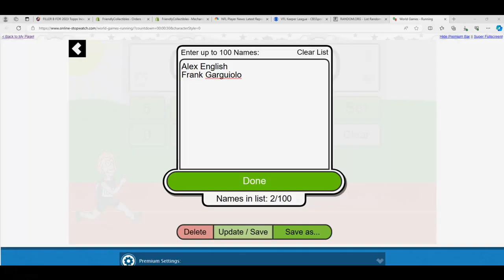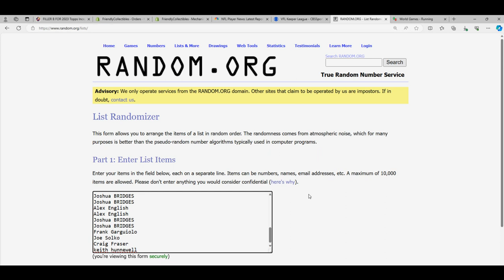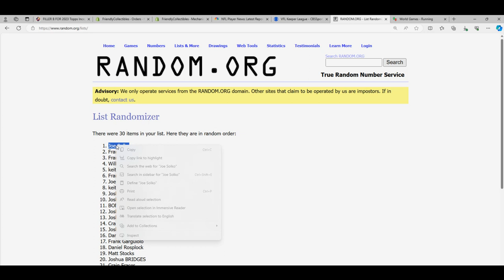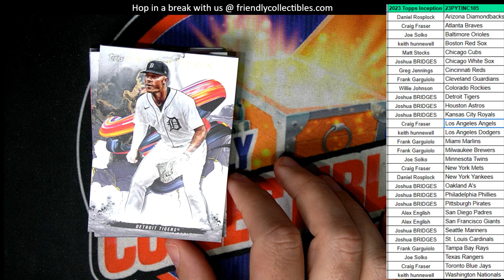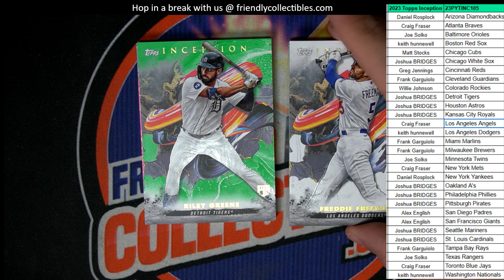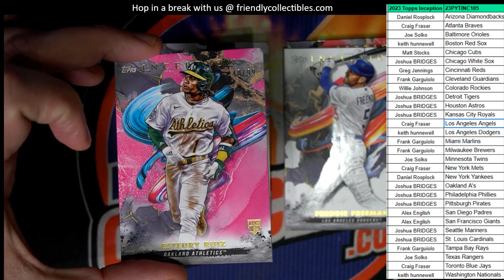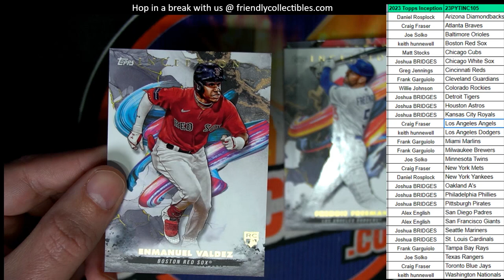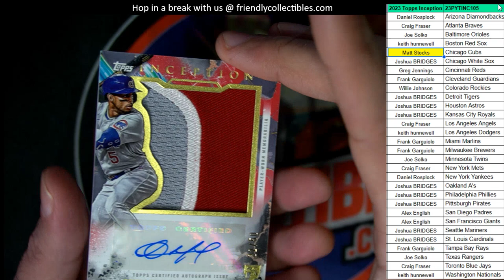2023 Topps Inception Baseball ID 23PYTINC105